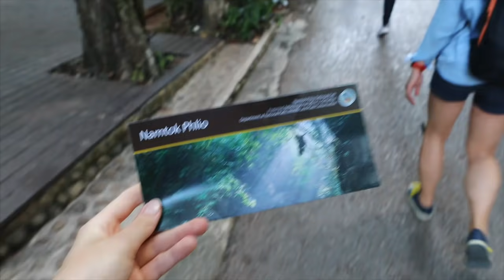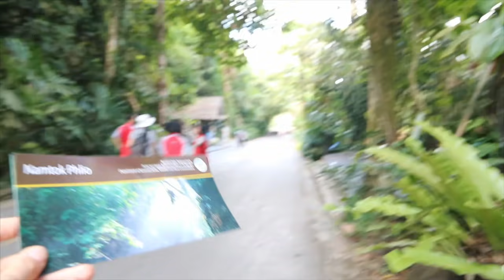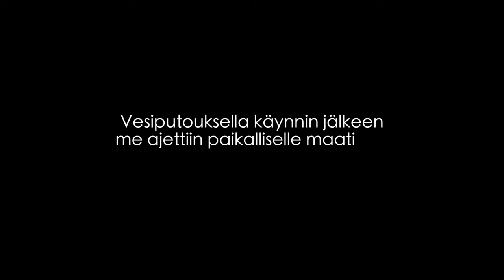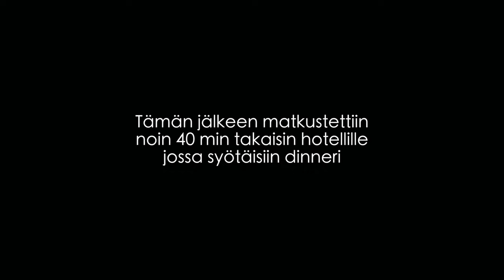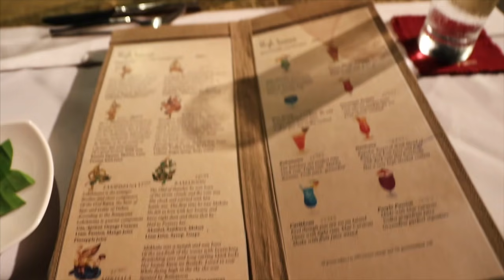TYTSYT THAIMAASSA 🇹🇭 / osa 1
Moikka! Tässä on eka osa Thaimaan videoista. Julkaisen toisen osan tulevana torstaina :)

Reissu oli PR matka jonka tarjosi @tourismofthailand sekä @amazingthainess. Lennot tarjosi @turkishairlines

Matkalla oli mukana:
sekä Minna jonka instaa en löytänyt

Oltiin alku reissusta Chanthaburi nimisessä kaupungissa, jolloin yövyttiin Maneechan nimisessä hotellissa. Loppu reissu oltiin High season nimisessä hotellissa Koh Kood saarella.